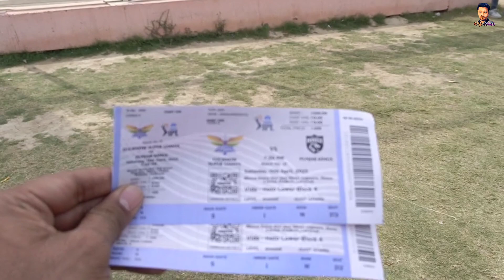Online ticket के साथ Phisical ticket भी जरुरी है | Lucknow UP, India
Online ticket के साथ Phisical ticket भी जरुरी है | match देखकर मज़ा आ गया | Lucknow UP, India

Once Again I am back with My New Vlog Cricket Match IPL hope fully ye video apko achi lgegi
Ticket Price-499
Location- Lucknow